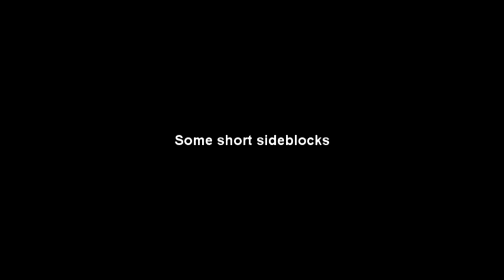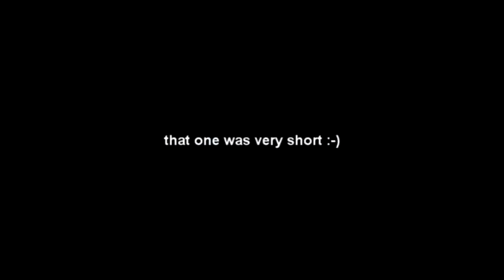Test Nittaku Monophonic (pimples)